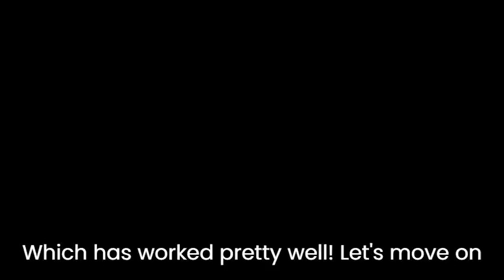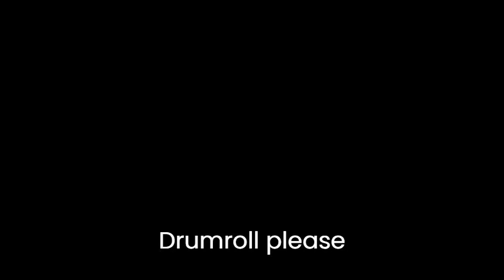You DO NOT want to overrun at La Gomera Airport - [Experiment Week]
hey guys
So in this video, I decided to check out La Gomera Airport
Which is. umm. known for its steep cliff
And if you overrun, you crash into the city
Now we don't want that, do we?
So, addons used:
- Payware Aerosoft Airbus X
- Freeware Project Opensky 777 [from rikoooooooooooooooooo]
- Freeware 747-8 [with advanced 747 VC] - [got it from simviation]
- Concorde Megapack [from rikoooooooooooooo]

Have fun, and Happy flying!